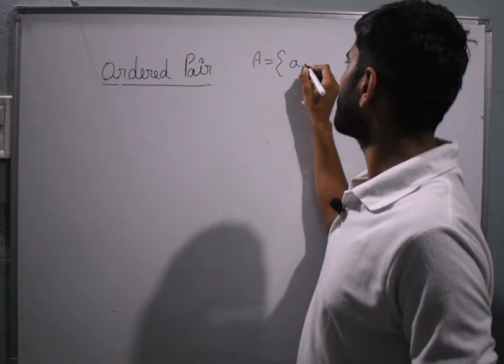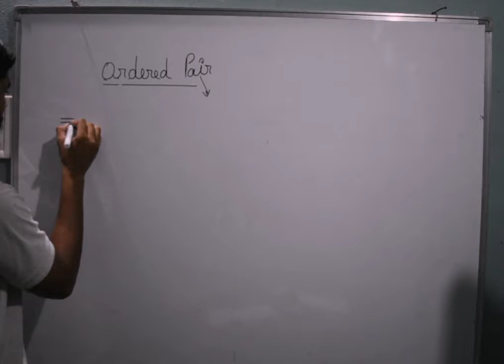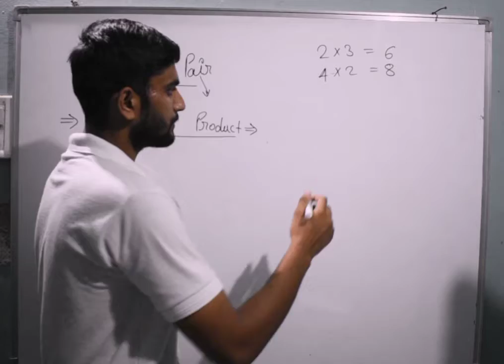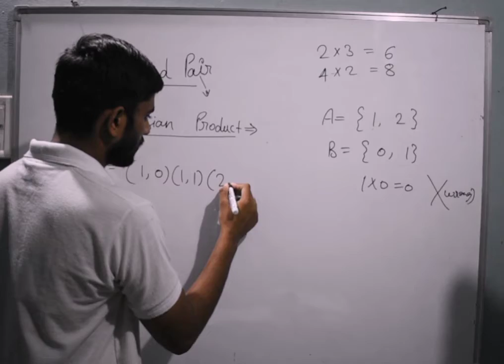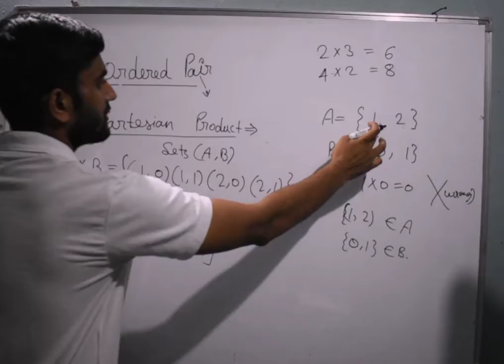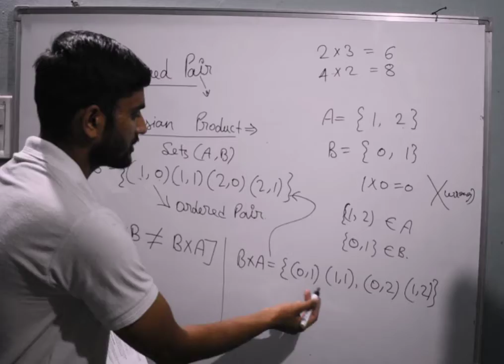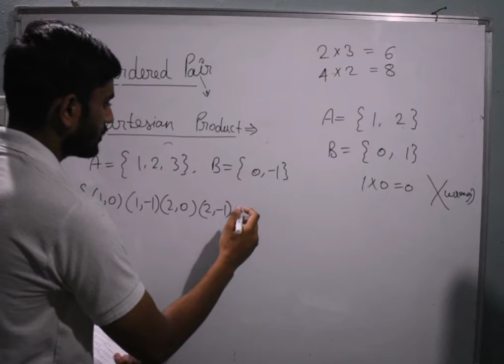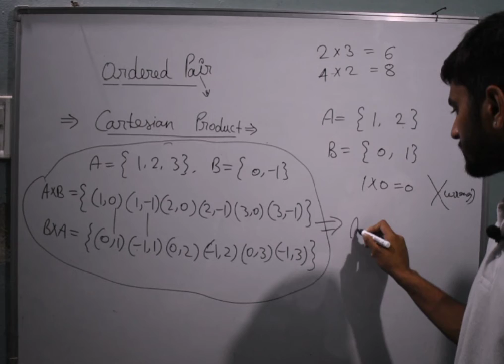Ordered pair (CARTESIAN PRODUCT)|| for Bsc Mathematics|| Akash Tyagi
caretesian product what is ordered pair# what is CARTESIAN product maths for Bsc maths for class 12;product of two sets
set theory
real analysis
mathematics for Bsc
ordered pair